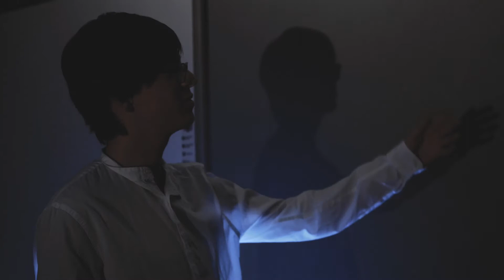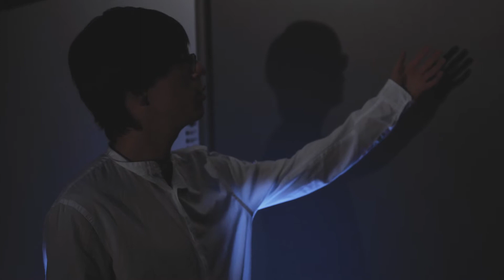Ode a Selene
Laboratorio nelle scuole. Liceo Classico di Lamezia Terme. Teatrop.

Riprese e montaggio di Domenico Isabella.